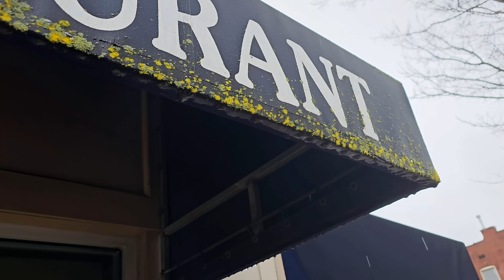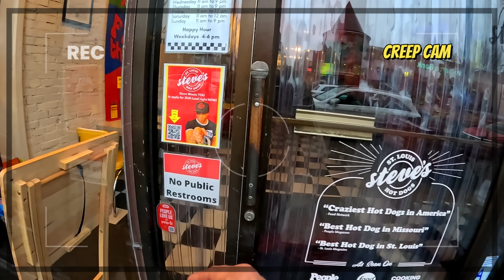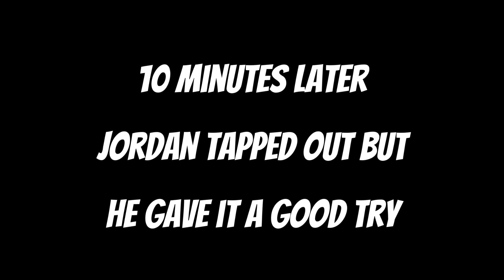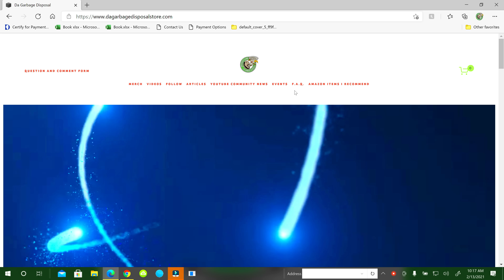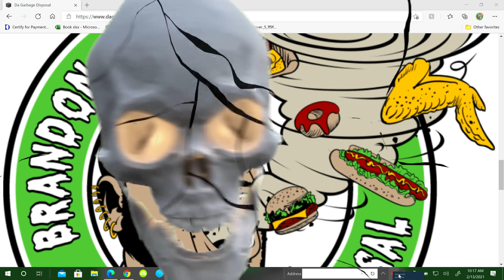Steve's Hot Dogs Hot Dog Flight Challenge St Louis MO